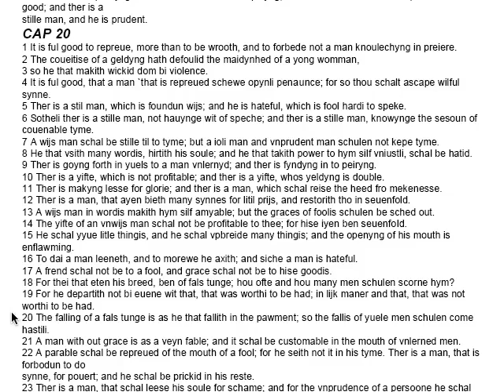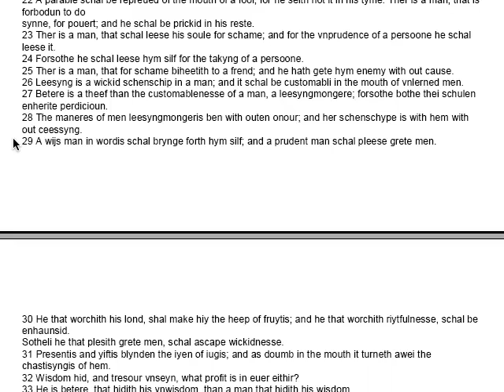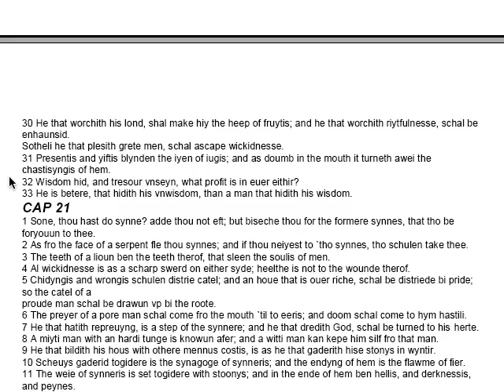John Wycliffe Bible Syrach Chapter 20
"5 Ther is a stil man, which is foundun wijs; and he is hateful, which is fool hardi to speke."